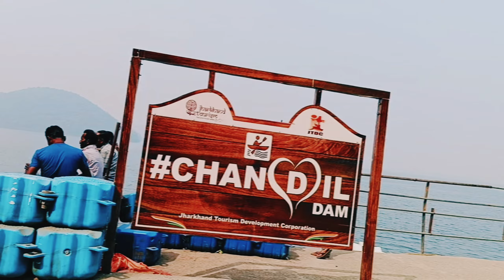Chandil Dam जमशेदपुर//Jharkhand// ashishvlog2010.//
jamshedpur # road

my new video vlog

chandil dam vlog
chandil dam video
chandil dam video vlog
chandil dam vlog video

Bye 🥰